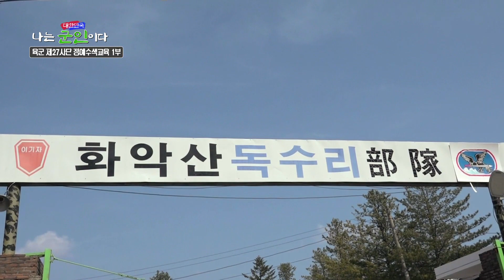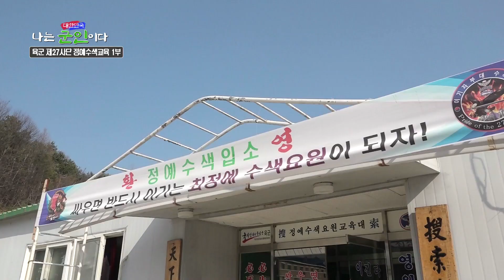[나는 대한민국 군인이다] 35회(본편) 육군 제27사단 정예수색교육 1부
혁혁한 공을 세워~ 총 7회의 대통령 부대표창 수여~
중부전선의 수호자 27사단~
국군 최초의 순수 한국어 구호이자 3음절 경례 구호 "이기자"~!!
이곳의 1%에 해당하는 이들은~
바로~ 최정예 수색대원~!!
이들중에서도 최고의 실력자들을 선별하는 수색대원 정예교육이
7박8일동안 이뤄지고~
이 교육에 늦깎이~
수색 종대에서 소대장의 임무를 맞고 있는  김재혁 중위~
그는 난관을 헤치고 독수리 흉장을 가슴에 달 수 있을까~?
김재혁 중위의 혹독한 여정을 담았다~!!